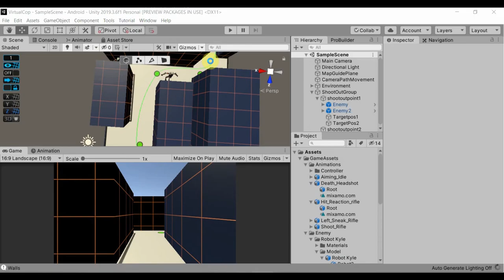8) Shooter Game :- Enemy Movement Fix Basic Hit Effect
Welcome to the Eighth in the series of videos which we will be publishing to show you how our new game is progressing. For those new here we are going to release a new game soon on Android, web and Apple store platform soon. U will be able to play and access it on any device.
In this video we are fixing the enemy movement and making it more smooth in Unity.